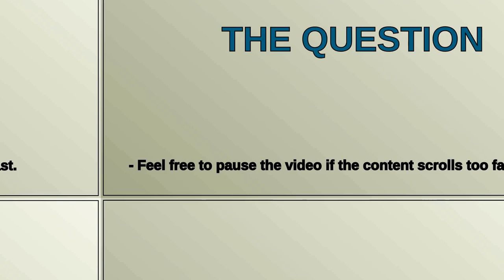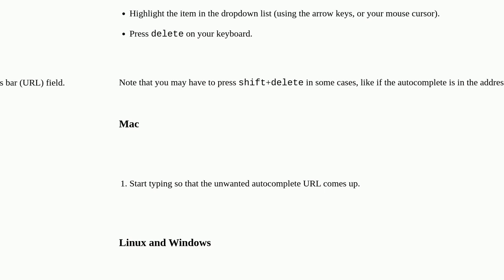How to remove one or all auto-complete text entries in Chrome?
How to remove one or all auto-complete text entries in Chrome? [duplicate]

A special thanks goes out to the community

  autocomplete google-chrome